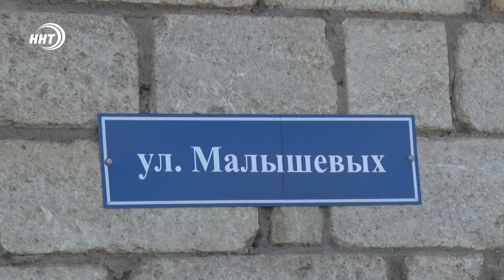Коммунальная яма в Дагогнях. Кто виноват и что делать?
В начале недели жители города Дагестанские огни организовали сход возле администрации города. Возмущенные горожане были  недовольны отсутствием воды и проблемами с вывозом мусора.

В чем причина и как городские власти собираются их решать, узнавала Наталья Ханбабаева.